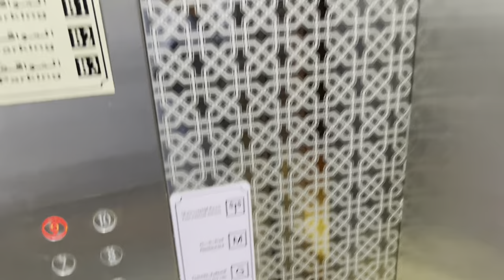Jeddah To Madinah By Road In Ramadan | Iftar At Masjid e Nabvi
This description encapsulates a specific journey or transportation route from Jeddah to Madinah in Saudi Arabia, specifically during the holy month of Ramadan. The phrase "by Road" indicates that the journey is undertaken via land transport, utilizing roads or highways connecting these two cities.

During Ramadan, which is a significant month in the Islamic calendar marked by fasting and increased spiritual devotion, traveling from Jeddah to Madinah by road takes on added significance. Many Muslims undertake this journey to visit the Prophet's Mosque in Madinah, which holds special religious importance during Ramadan.

Traveling by road during Ramadan offers a unique experience, as it allows travelers to witness the bustling activities and heightened spiritual atmosphere along the route, with frequent stops at mosques and rest areas for prayer and breaking the fast. The journey may also include encounters with fellow travelers and communities engaged in acts of charity and goodwill during this sacred time.

Overall, "Jeddah to Madinah by Road in Ramadan" represents a journey that intertwines religious devotion, cultural experiences, and the spirit of community as Muslims undertake this pilgrimage during a month of spiritual significance.